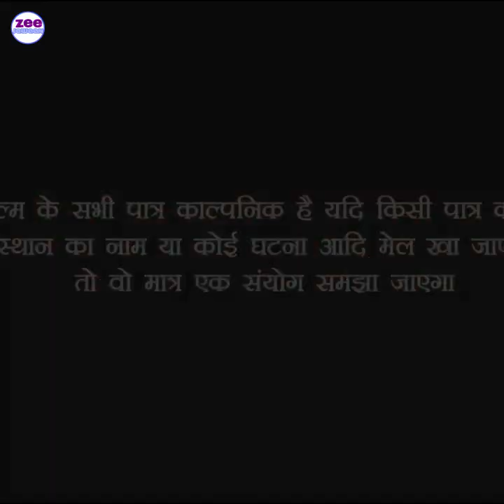पगली दूसरे की बीवी जीत गई || 🤣🤣 Pagli bhojpuri funny comedy comed yvideo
पगली दूसरे की बीवी जीत गई 🤣🤣 Pagli bhojpuri funnyvideo viralcomedy comedyvideo.

पगली की कॉमेडी
 दोस्तों यह वीडियो पूरी देखें
देख कर हंसते रहे